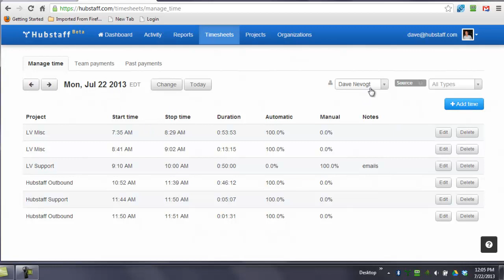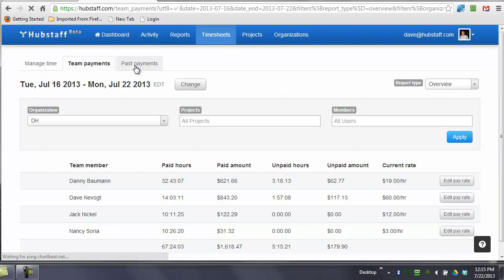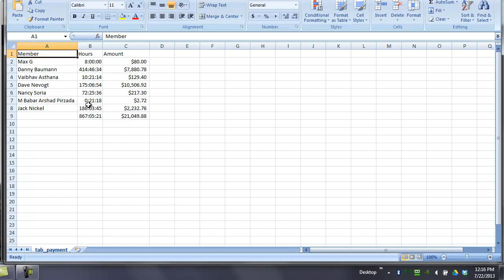Timesheets, Employee Payments, Pay Rates, and Past Payments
This video covers how you can pay employees and contractors with Hubstaff.  How Hubstaff timesheets work, and how you can set rates for individual people.